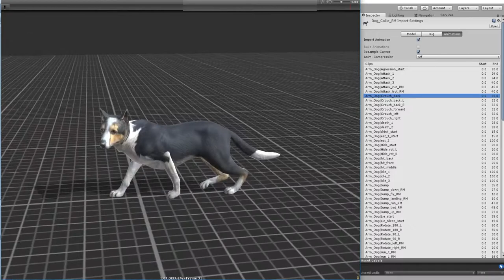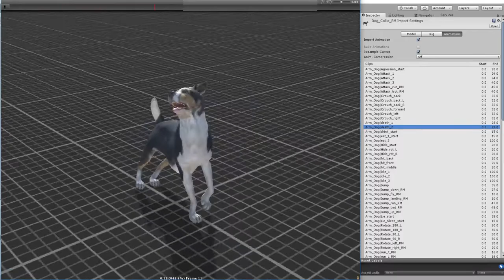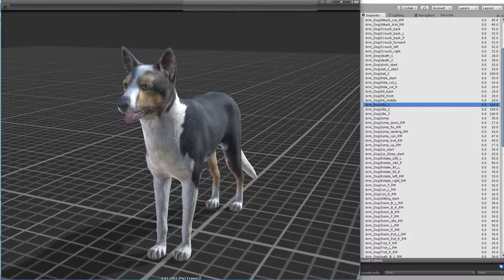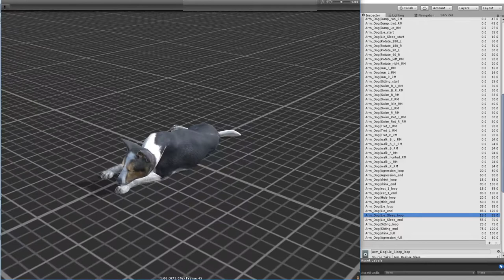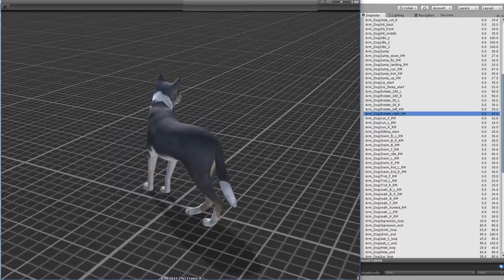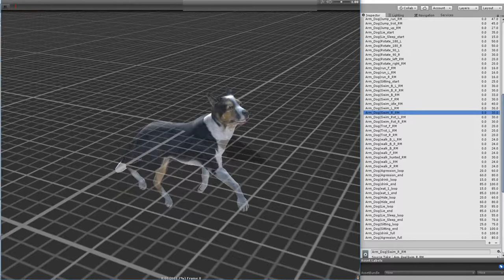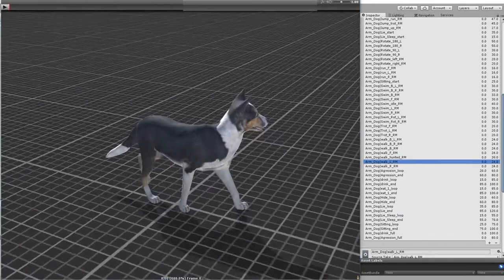Dog Collie full animations